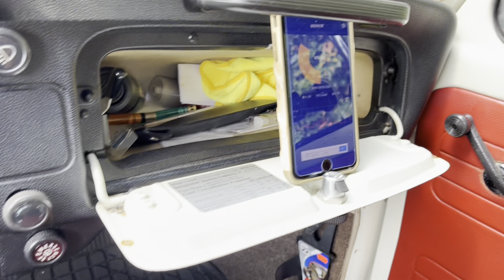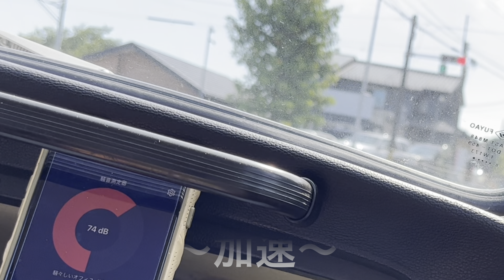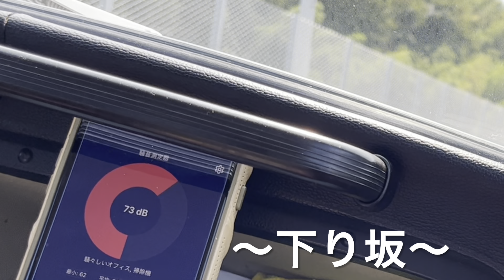【空冷ビートル】デシベル計で車内騒音を測ってみよう【VW BUG】How noisy inside a Beetle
ビートルの車内騒音を走行中に測ってみました。
現代車としてトヨタオーリスと比較🫡

ホイールはビートル15" オーリス18"なので
ロードノイズ的にはオーリスが不利です🛞

スマホアプリの騒音計測器を使用しました。

BGM